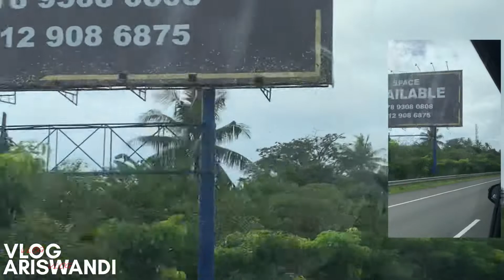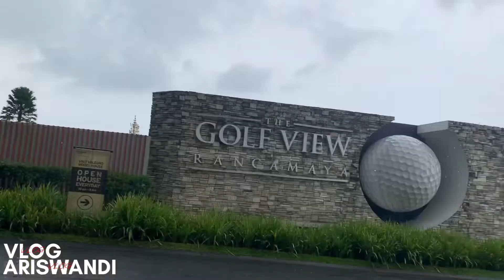BERSEPEDAH DI RANCAMAYA🚴😍UDARANYA SEJUK & PEMANDANGAN INDAH